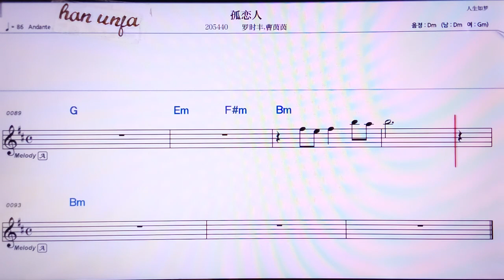💖꾸리앤런/루어스펑 차오인인 👍MR,노래방, 가라오케, 악보, 코드, 가사 ,Karaoke,반주